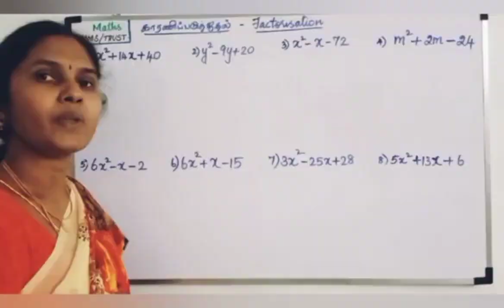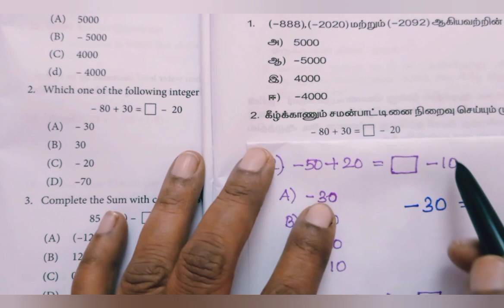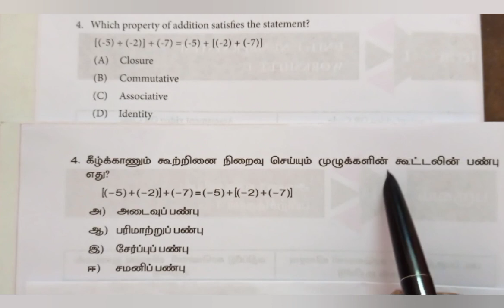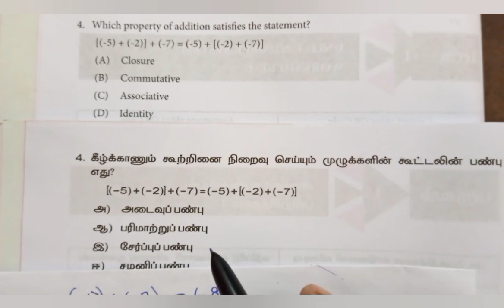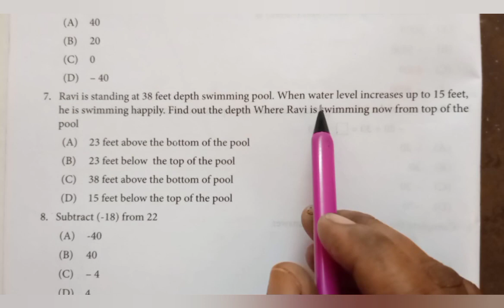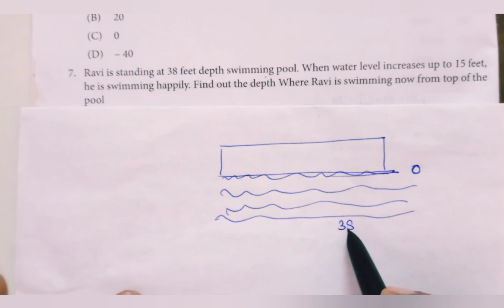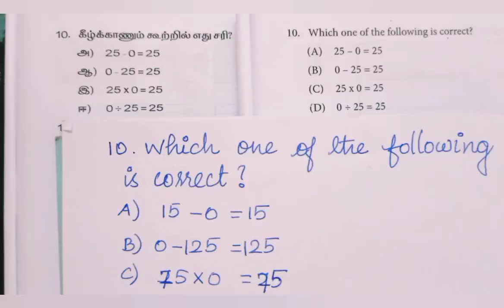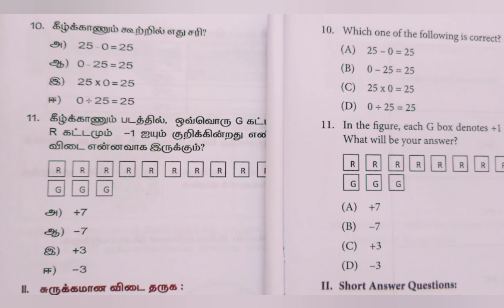7th Maths Workbook | Unit 1 Worksheet-1(1-11) விடைகளை கண்டறியும் வழிமுறைகள் both in EM/TM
7th Maths Workbook Unit-1 AnswerSheet-1(1-11)

       Malathi S
       BT Assistant